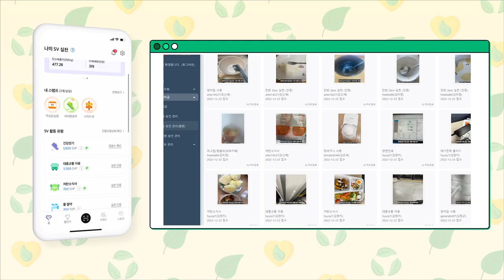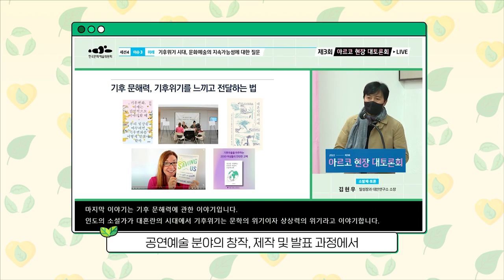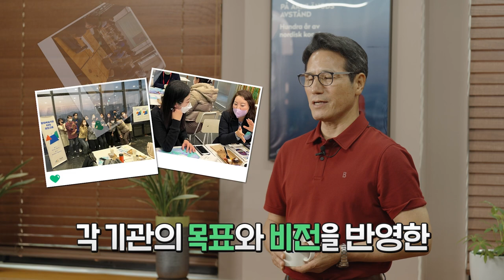[한국문화예술위원회 ESG 경영] 환경부 주관 1회용품제로챌린지 동참!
한국문화예술위원회가 1회용품제로챌린지에 참여하였습니다. 한국문화예술위원회는 챌린지 참여 계기로 전 직원이 참여하는 환경 챌린지 "행가래 캠페인"을 개최하였습니다.

올해도 역시, 예술위는 예술계와의 협력을 통해 ESG 활동을 적극적으로 전개해 나갈 예정입니다. ‘2023년 문화예술기관 ESG 워킹그룹’은 전국 31개 공공·민간 문화예술기관 ESG 경영 실무자가 참여하여 문화예술계 지속가능성을 고민해보는 프로그램으로, 국내 최초 ‘문화예술기관 ESG 이니셔티브’를 제정하고자 합니다.

또한, 예술위는 [공연예술 창제작 환경의 탄소 중립 안내서]를 발간하여 공연예술분야의 창작, 제작 및 발표과정에서의 탄소배출 저감 가이드와 사례를 공유하였습니다. 아르코미술관에서는 [지속가능한 미술관 운영 메뉴얼] 개발을 통해 친환경 미술관 운영을 도모하고 있습니다.

앞으로도 예술위원회의 친환경 경영은 계속됩니다! 다음 타자는 벽산엔지니어링 및 한국메세나협회 김희근 회장님, 삼성문화재단 류문형 대표이사님을 지목해드립니다. 함께 동참하시죠!